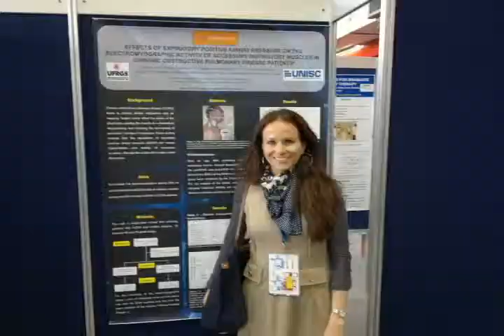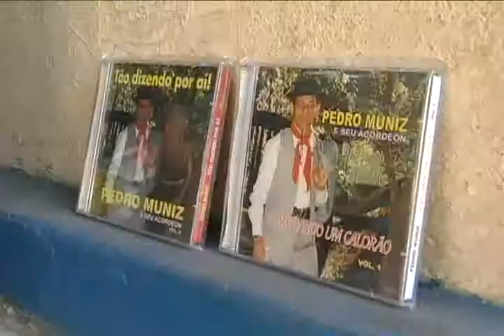Unisc Notícias - 21/10/2011 - Bloco 02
- Professora do curso de Fisioterapia da Unisc participa de evento na Holanda;
- Na Série Sons de Santa Cruz conheça o gaiteiro Pedro Muniz.